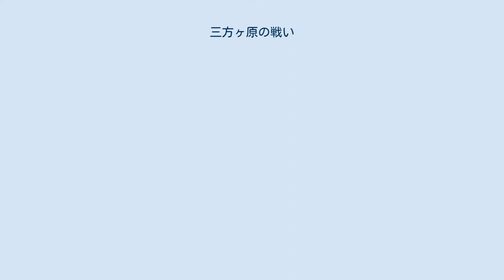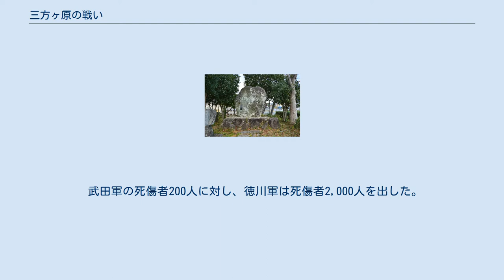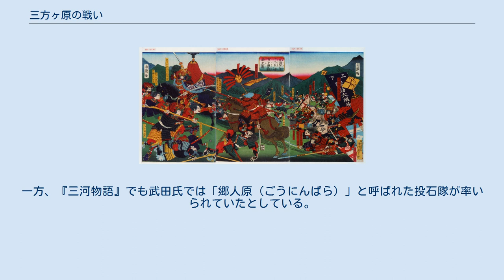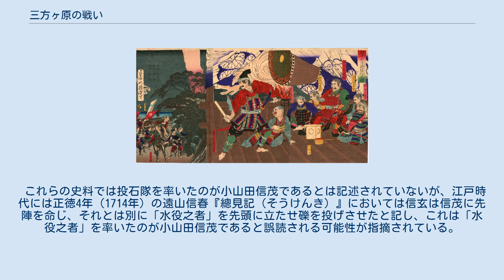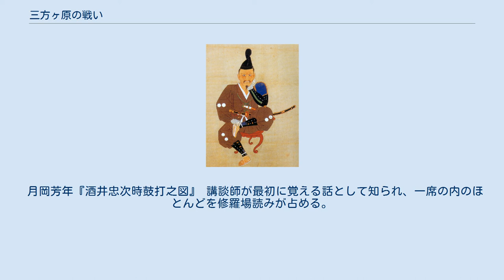三方ヶ原の戦い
三方ヶ原の戦い（みかたがはらのたたかい）は、元亀3年12月22日（1573年1月25日）に、遠江国敷知郡の三方ヶ原（現在の静岡県浜松市北区三方原町近辺）で起こった武田信玄と徳川家康・織田信長の間で行われた戦い。
信長包囲網に参加すべく上洛の途上にあった信玄率いる武田軍を徳川・織田の連合軍が迎え撃ったが敗退した。
 戦国期に甲斐国の武田氏は信濃侵攻を行い領国を拡大し、越後の上杉氏と対決していたが、永禄4年の川中島の戦いを契機に方針を転換し、それまで同盟国であった駿河国の今川領国への侵攻を開始する（駿河侵攻）。
また、桶狭間の戦いにおいて今川氏当主の義元が尾張国の織田信長に討ち取られると、今川氏に臣従していた三河国の松平元康（徳川家康）は三河において織田氏と同盟関係を結び独立した。
 駿河侵攻により武田氏は駿河において三河の徳川氏や今川氏の同盟国であった相模国の北条氏に挟撃される形となる。
やがて武田氏は北条氏を退けて今川領国を確保し、徳川領国である三河・遠江方面への侵攻を開始する。
武田氏の侵攻に対して徳川氏は同盟関係にある織田氏の後援を受け、東海地域においては武田氏と織田・徳川勢の対決が推移する。
 元亀2年（1571年）、室町幕府15代将軍・足利義昭は織田信長討伐令を出し（第二次信長包囲網）、それに応える形で信玄は翌元亀3年に徳川領国である遠江国・三河国に侵攻を行う（ただし、武田氏と織田氏は同盟関係は維持していたため、当初織田氏は徳川氏に援軍を送らなかった）。
同年末には北条氏康の死をきっかけに北条氏は武田氏と和睦して甲相同盟が復活し、後顧の憂いを絶った信玄は、翌元亀3年に西上作戦を開始する。
 元亀3年（1572年）、武田軍は兵を3つの隊に分けて、遠江国・三河国・美濃国への同時侵攻を開始した。
 総計3万人の軍勢は、当時の武田氏の最大動員兵力であった。
本来小さな支城1つ落とすのにも1ヶ月近くかかるところを、平均3日で陥落させていった。
一方の徳川氏の動員兵力は最大でも1万5,000人ほどに過ぎず、しかも三河国に山県隊が侵攻していたため、遠江国防衛のためには実際には8,000人余しか動員できなかった。
さらに盟友の織田氏は、いわゆる信長包囲網に参加した近畿の各勢力との戦いの最中であった。
 10月13日に只来城を落とした馬場信春隊はその後、徳川氏の本城・浜松城と支城・掛川城・高天神城を結ぶ要所・二俣城を包囲し、信玄率いる武田軍本隊も二俣城に向かっていた。
10月14日、二俣城を取られることを避けたい家康がひとまず武田軍の動向を探るために威力偵察に出たが、一言坂で武田軍本隊と遭遇し敗走する（一言坂の戦い）。
 10月16日には武田軍本隊も包囲に加わり、降伏勧告を行う。
二俣城は1,200人の兵力しか無かったがこれを拒否したため、10月18日から武田軍の攻撃が開始される。
11月初旬に山県昌景隊も包囲に加わり、そして城の水の手を絶たれたことが致命的となって、12月19日、助命を条件に開城・降伏した（二俣城の戦い）。
これにより、遠江国の北部が武田領となっていた。
 織田信長による援軍は、二俣城落城の少し前に派遣された。
この織田家から派遣された武将には諸説が有り、 となっている。
谷口克広は「佐久間は織田軍の最有力武将、平手は織田家代々の家老の家柄、水野は尾張から三河にかけて大きな勢力を持つ水野一族の惣領である。それを合計してわずか3千の兵というのは信じがたい。おそらく信長は、彼らの兵をほとんど尾張・美濃方面に残しておいたのだろう。」と援軍の武将と兵数を評している。
 織田家の援軍の数も諸説が有り、 となっている。
磯田道史は、文献調査の結果として織田の援軍を2万とし、織田の援軍は岡崎城（岡崎市）から吉田城（豊橋市）を経て白須賀（湖西市）へ分散配置されていたとする説を述べている。
 三方原古戦場（静岡県浜松市北区根洗町） 当初、徳川家康と佐久間信盛は、武田軍の次の狙いは本城・浜松城であると考え、籠城戦に備えていた。
一方の武田軍は、二俣城攻略から3日後の12月22日に二俣城を出発すると、遠州平野内を西進する。
これは浜名湖に突き出た庄内半島の北部に位置する堀江城（現在の浜松市西区舘山寺町）を標的とするような進軍であり、武田軍は浜松城を素通りしてその先にある三方ヶ原台地を目指しているかにみえた。
 これを知った家康は、一...